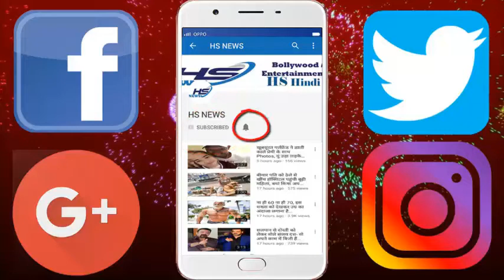बीच रास्ते में ड्राइवर ने खड़ी कर दी मालगाड़ी, वजह जान चौक जायेंगे...